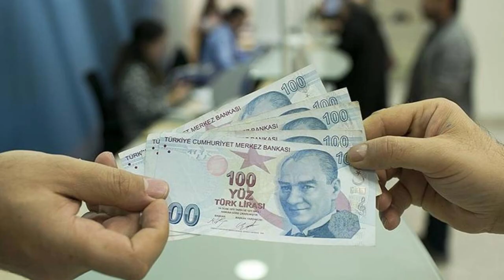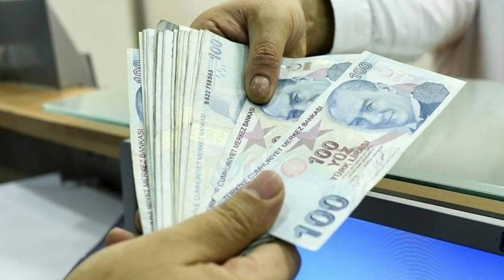Müjdeli haber duyuruldu. Tüm emeklilere ücretsiz oldu